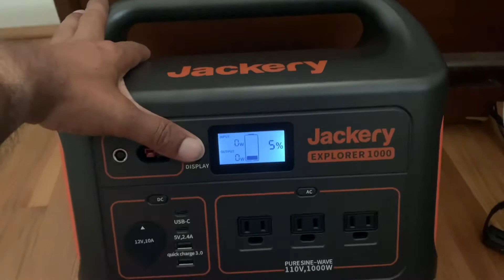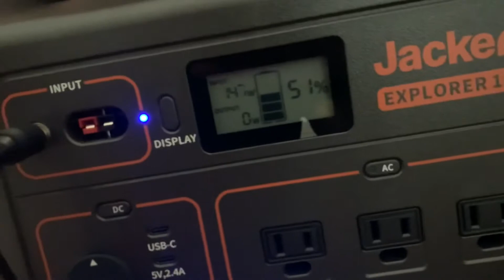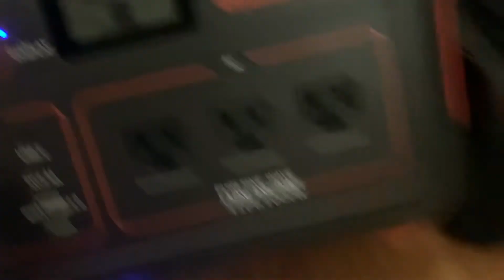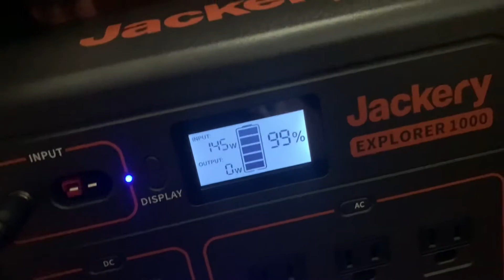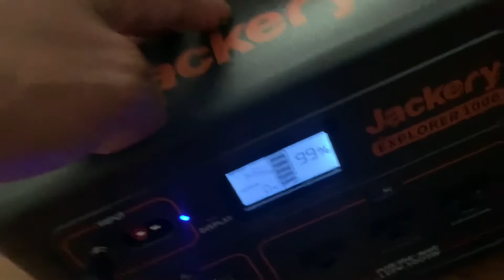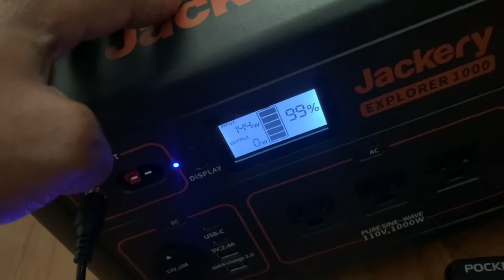Jackery Explorer 1000 my real world review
So this is how the Jackery 1000 adds up to use in my world for my needs